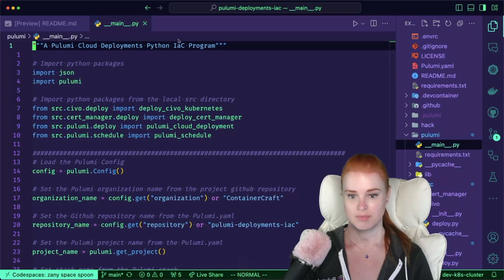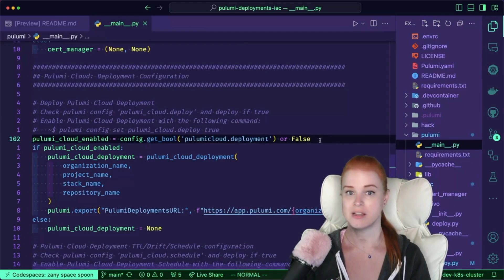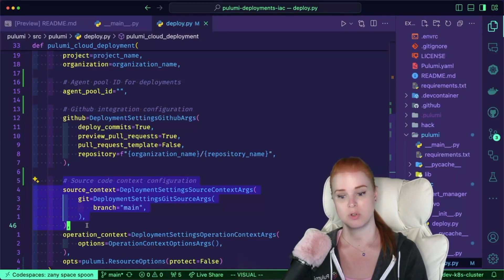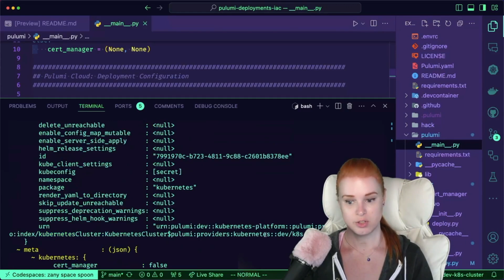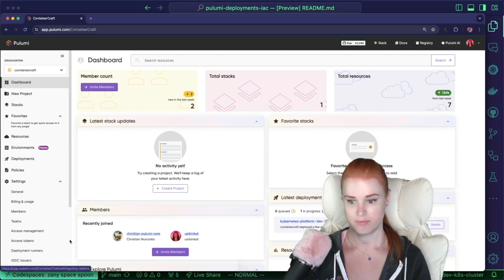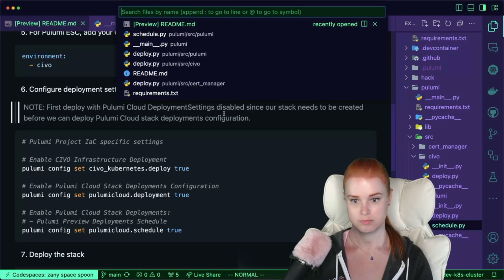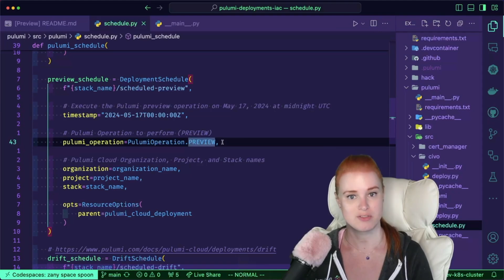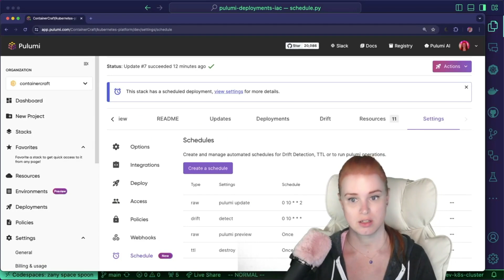Pulumi Deployments Scheduled Stacks, TTL Stacks, and Drift Detection + Remediation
Discover the new Pulumi Cloud Deployments features for automated scheduling, stack tear down, and drift detection and remediation capabilities.

Learn how to schedule Pulumi Deployments actions for `pulumi up/preview/destroy` operations. Create auto-destruct infrastructure stacks and schedule deployment drift detection and remediation operations.